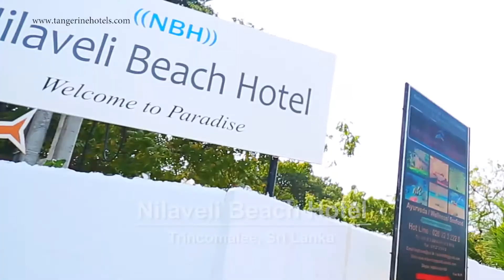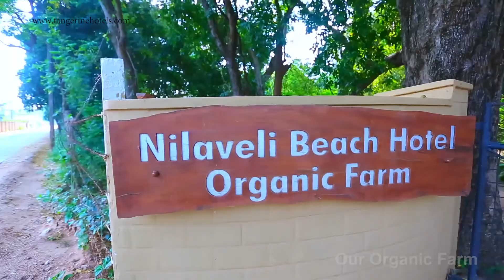Nilaveli Beach Hotel 3*, Шри Ланка, Тринкомали, ✈ обзор, отзывы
Nilaveli Beach Hotel 3*, Шри Ланка, Тринкомали,  ✈ обзор, отзывы, полезные ссылки в описании: